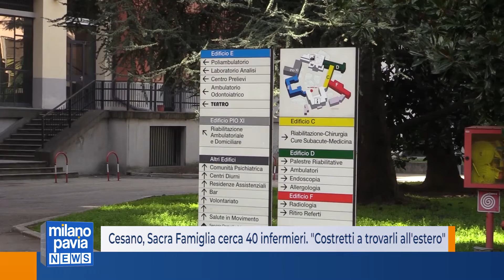Cesano, Sacra Famiglia cerca 40 infermieri. ''Costretti a trovarli all'estero''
40 infermieri, questa la necessità primaria della Sacra Famiglia di Cesano Boscone, che non trovandone sul mercato italiano si è dovuta spingere all’estero per cercare operatori sanitari in grado di dare pace agli infermieri della struttura di Cesano, sottoposti, anche per il Covid che ha aumentato la richiesta degli ospedali, a turni massacranti.